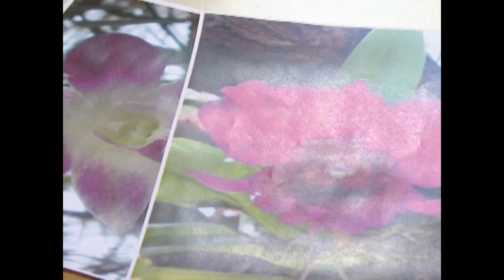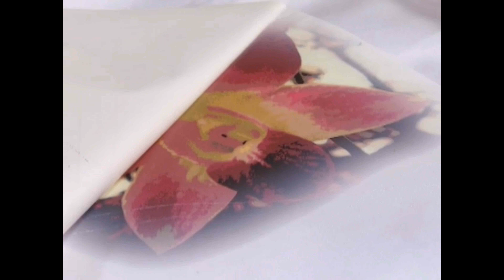como fazer : almofada com transfer | Flávia Ferrari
SEU LIVRO DO A DICA DO DIA Como fazer uma almofada com transfer?
Que tal personalizar suas almofadas com imagens próprias? Flávia Ferrari ensina como, com uma técnica simples e fácil.
Técnica orginalmente apresentada no programa Faça em Casa (Bem Simples)